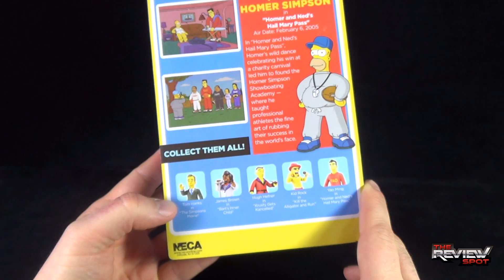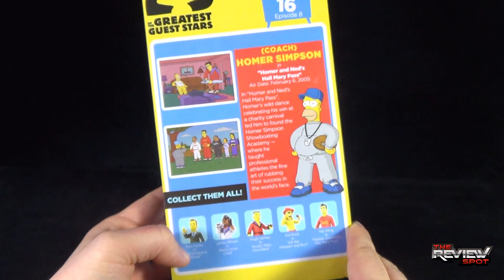Toy Spot - Neca The Simpsons 25 Greatest Guest Stars Series 1 Coach Homer Simpson